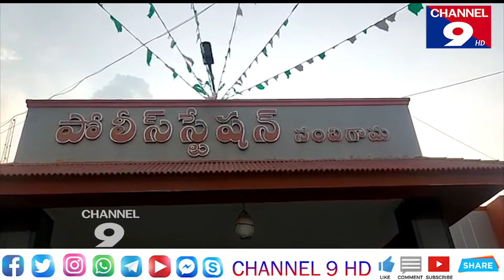వినూత్న పద్ధతిలో అక్రమ మద్యం రవాణా చేస్తున్న ముఠా గుట్టు రట్టు చేసిన నందిగామ సీఐ కనకారావు@Channel9hd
వినూత్న పద్ధతిలో అక్రమ మద్యం రవాణా చేస్తున్న ముఠా గుట్టు రట్టు చేసిన నందిగామ సీఐ కనకారావు